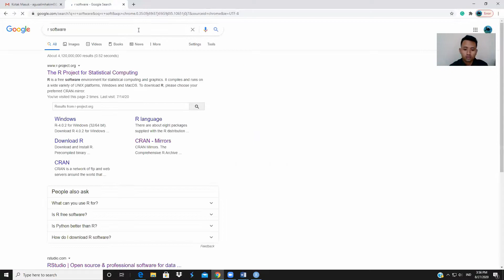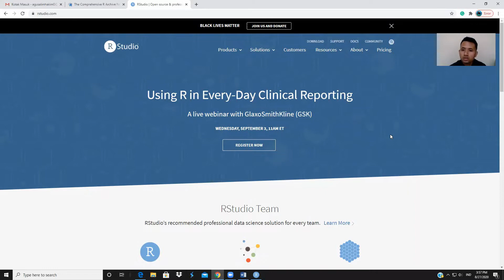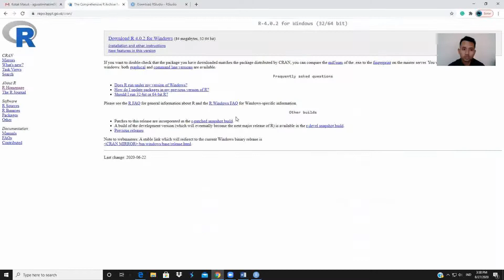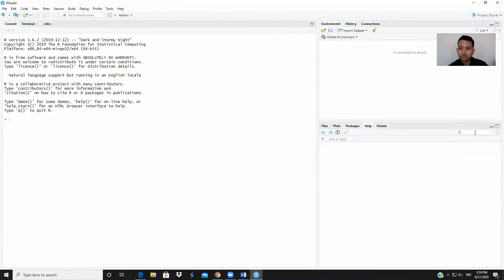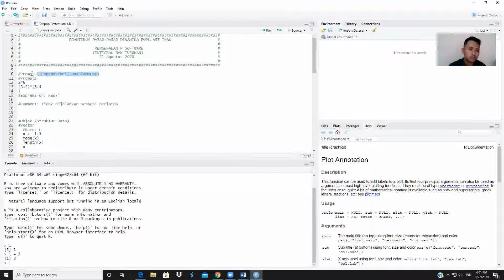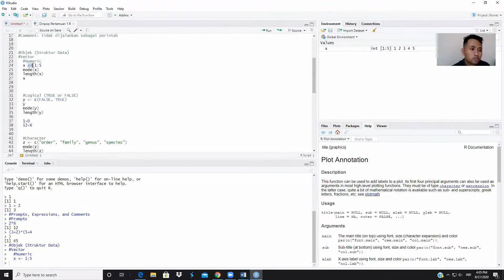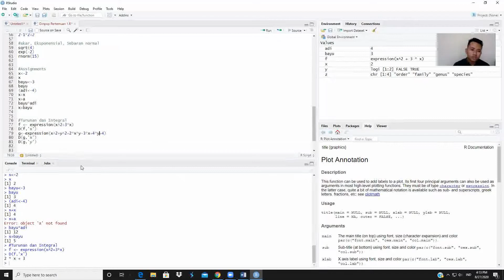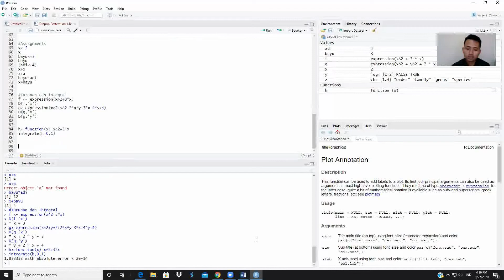Praktikum Dinamika Populasi Ikan (2021/2022) Pertemuan 1